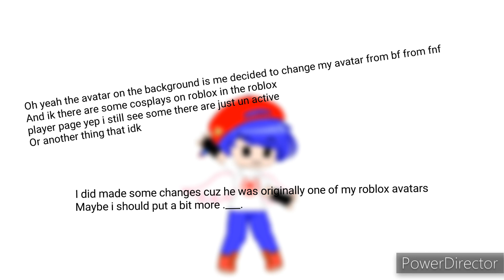Hello im back ._.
Oh gosh there goes my motivation